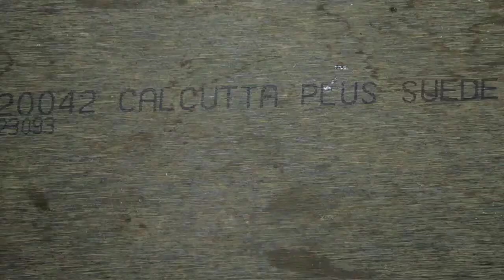How to Make a Rc Racing Car || Fan DC Motor Car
How to make racing car at home easy